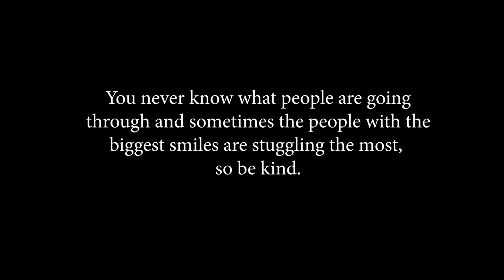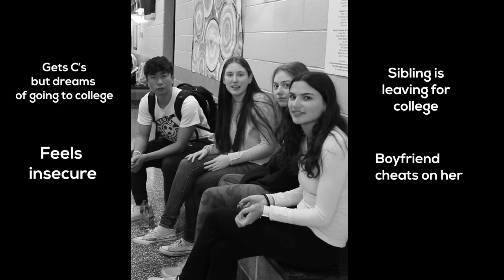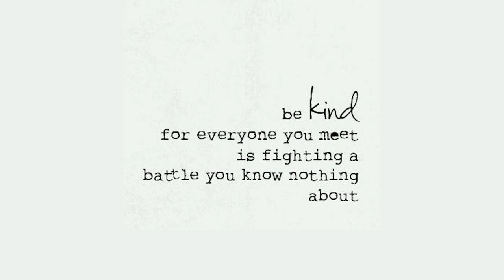Kindness Week 2023